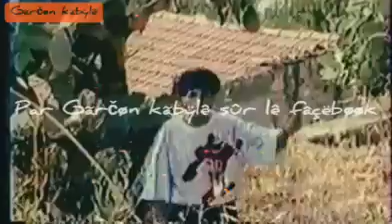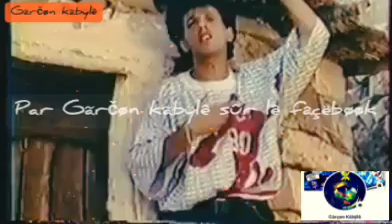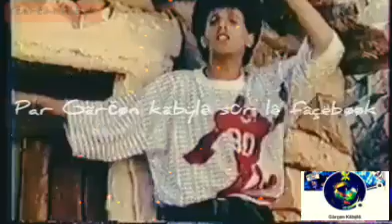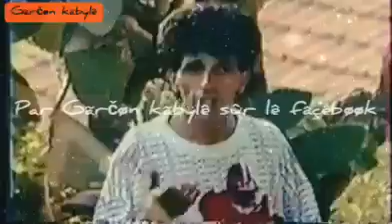Ighil Ali Chante un chanson qui est très rare même introuvable thora IFaqaɣ Olim d'ASEMAD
IGHIL_ALI

THURA IFAKAGH OlIM D'ASEMAD.